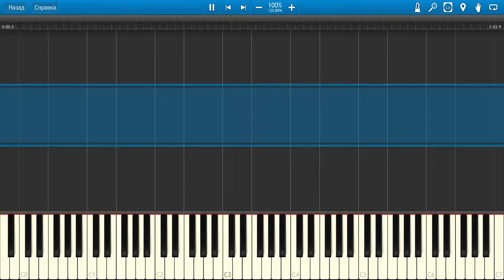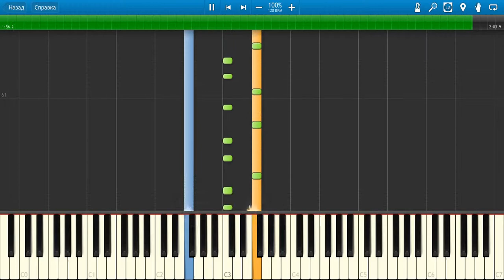Rise Of Legends OST - ATB Economic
Кавер на ATB Economic (Rise Of Legends OST). Ссылка на MIDI